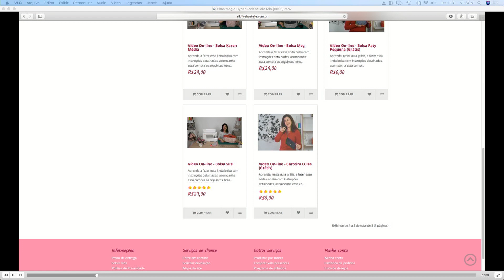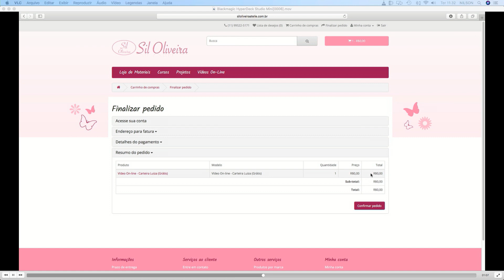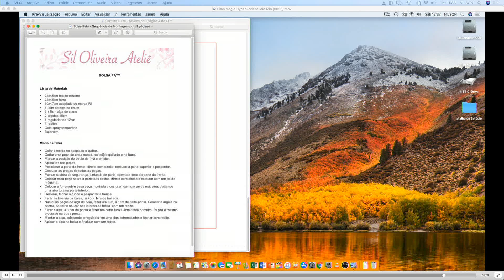Dicas da Sil - Como baixar moldes do meu site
Fizemos essa dica para mostrar como comprar um vídeo on-line e baixar o molde e passo a passo.